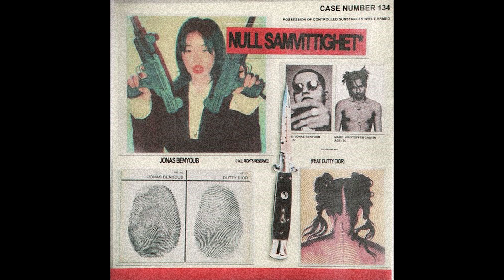[FREE] Playboi Carti x F1lthy x Homixide Gang x WLR Type Beat - "Reckless!" (Prod. AUS)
Bpm: 146